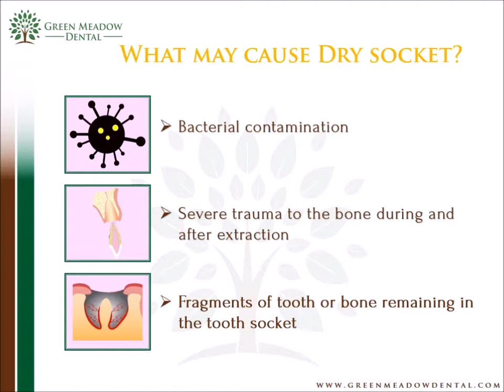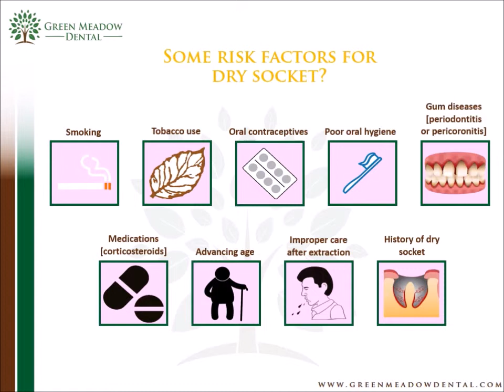Dry Socket After Tooth Extraction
Dry Socket is a condition which occurs after the extraction of a tooth. Although it occurs in about 2-3% of patients , yet the experience can be excrutiating and extremely uncomfortable.

In this video, Newington dentist Dr. Ranjitha Mukund enumerates certain factors that can increase the risk of dry socket after an extraction. Fortunately, dry socket is curable and can be best treated at Green Meadow Dental.

We also service patients from the surrounding towns including Southington, Berlin and Farmington.